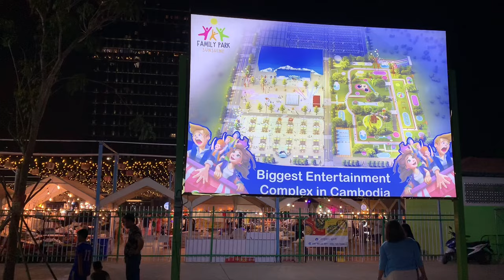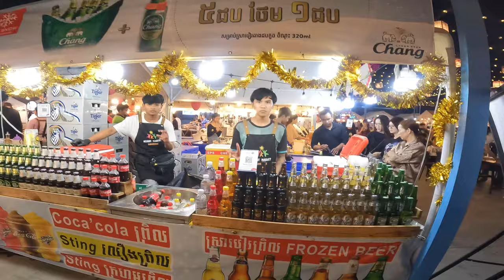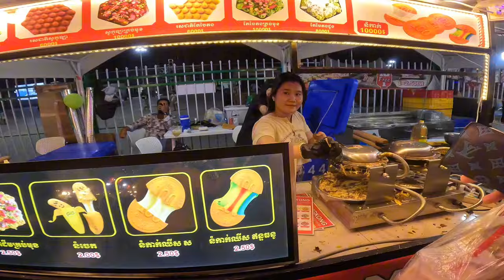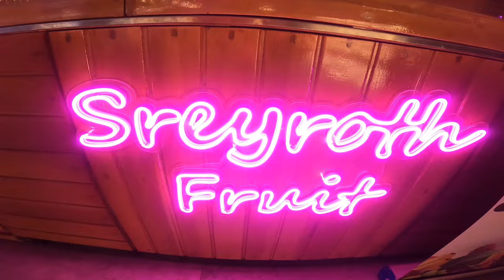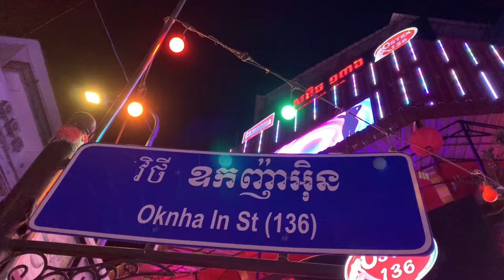Cambodia Sunshine Familiy Park Night Market & Phnom Penh NightLife 柬埔寨 场景 金边夜生活和阳光家庭公园夜市 28/Mar/2024